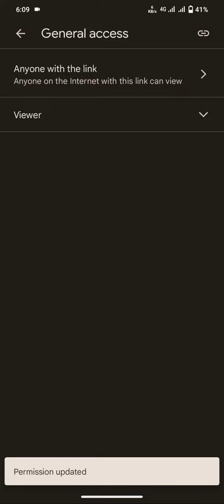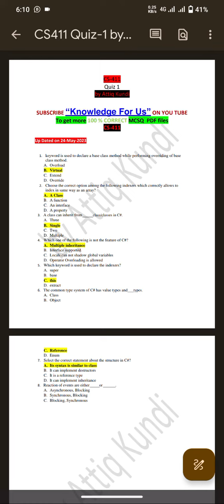CS411 quiz 1 solution 2023 || CS 411 quiz 1 searching PDF file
and this is the best method " How to search mcqs from pdf file and you can get full marks in you Quiz":